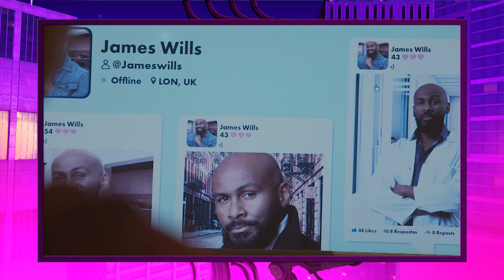SE REVOLTOU? Julieta está ficando afrontosa! | Filipower 32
Em mais um Filipower inédito, Filipa comenta os melhores momentos da novela "A Infância de Romeu e Julieta".  Assista!